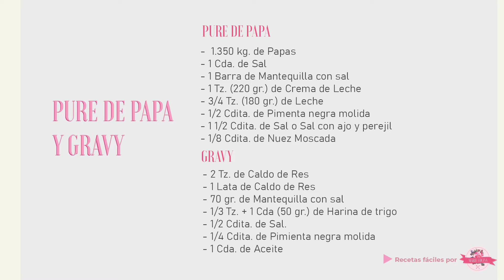PURE DE PAPA Y GRAVY / RECETA ESPECIAL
¡BIENVENIDOS A MARIE COCINA!
En este video les comparto la receta y el paso a paso de un delicioso Puré de Papa así como el Gravy para acompañarlo !Les encantara!

INGREDIENTES:
* PURÉ
1.350 k. de Papas
1 Cda. de Sal
1 (1/4 Tz. + 2 Cdas) (90 gr.) Barra de Mantequilla con sal
220 gr. (1 Tz.) de Crema de Leche
180 ml. (3/4 Tz.) de Leche
1/2 Cdita. de Pimienta Negra molida
1 Cdita. de Sal (yo usé Sal con Ajo y Perejil)
1 pizca de Nuez Moscada
* GRAVY
460 ml (2 Tz.) de Caldo de Res o Agua
1 Lata de Caldo de Res
70 gr. (1/4 Tz. + 1Cda) de Mantequilla
50 gr. (1/3 Tz. + 1 Cda) de Harina
1/2 Cdita. de Sal
1/4 Cdita. de Pimienta Negra molida
1 Cda. de Aceite
1 Cubito de Caldo de Res (si no tienes caldo)